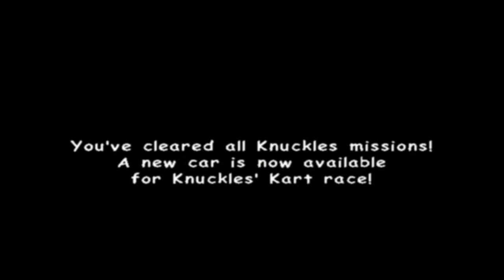Let's Play Sonic Adventure 2 Battle Ep.56 : Snails Go To the Great Salt Lake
Were doing Knuckles stages now and we kept jumping from topic too topic that I couldn't find a cleaver name to summarize the video. So enjoy something we did talk about.